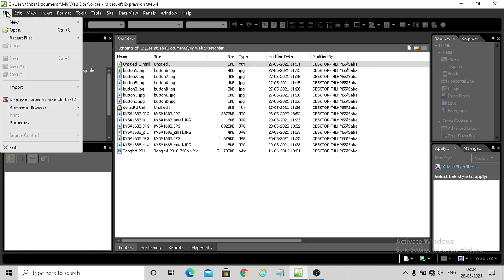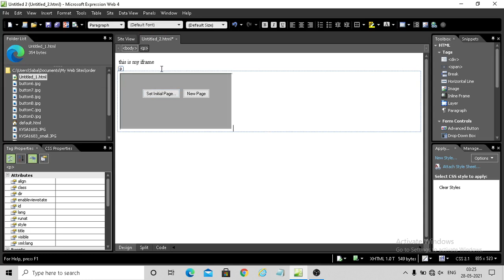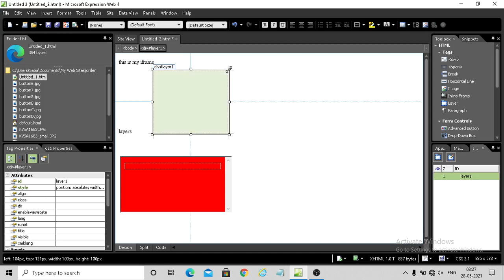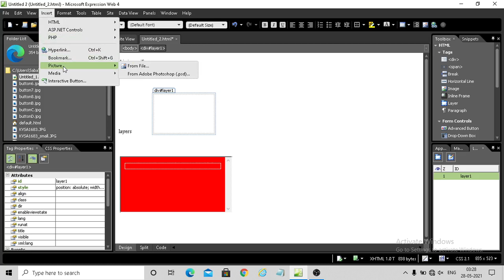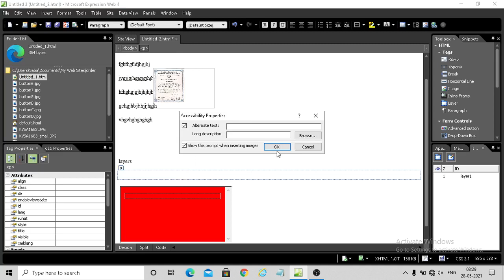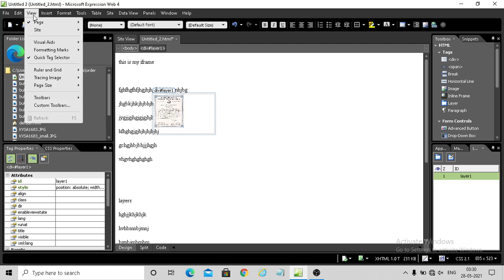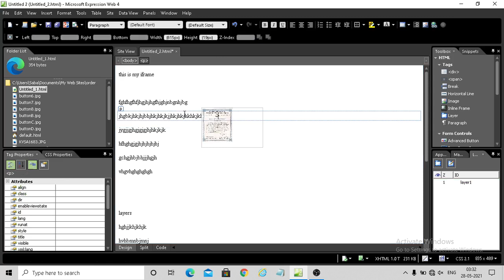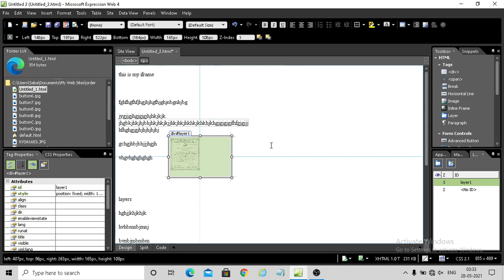Class 11 MEW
learn about Iframes in expression web
Learn about layers in MEW